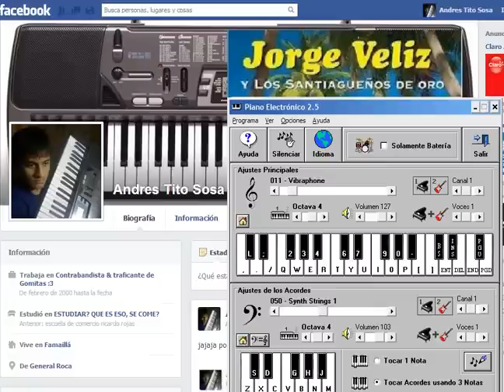CONTIGO EN LA PLAYA-SEBASTIAN-PIANO ELECTRONICO-ANDRES TITO SOSA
Y ESTA ES MI PAGINA DENLE ME GUSTA EN FACEBOOK